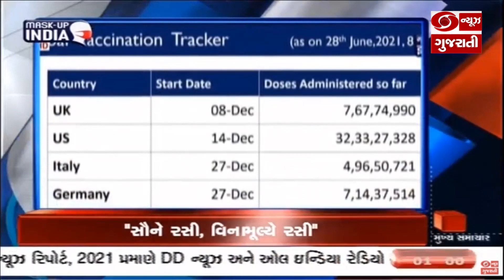રક્ષામંત્રી રાજનાથ સિંહ લદ્દાખના ત્રણ દિવસના પ્રવાસે | Headlines @1 PM